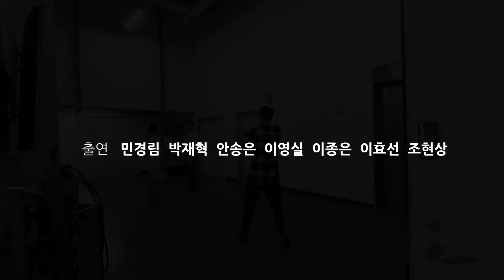[DOCU03] 멈춤에 관한 일곱 2인무 - 프로그레스 다큐멘터리 [In the HALT Theater]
Arts Project CONVERT

멈춤에 관한 일곱 2인무 - 프로그레스 다큐멘터리 [In the HALT Theater]
안무 조현상
촬영 제작 언더우드
후원 경기문화재단_코로나19 극복을 위한 공연예술창작활성화지원사업

Seven Duets about HALT - Progress Documentary [In the HALT Theater]
Choreographed by Hyun-sang CHO
Filmed by UNDERWOOD
Supported by Arts Council Korea & GyeongGi  Cultural Foundation
Created by Dark Circles Contemporary Dance